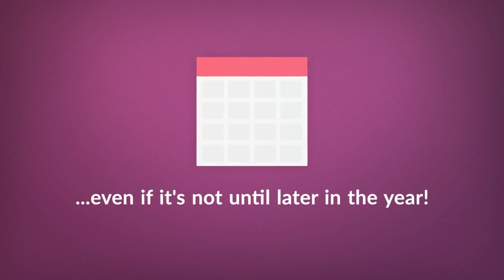☀ 45% Bank Holiday Sale ☀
You can save hundreds of pounds in our 45% Bank Holiday Sale!
Book any of our courses for a fraction of the advertised price and begin studying for a recognised qualification.

Our courses are completely flexible. This means you can take advantage of the sale price and begin studying when you choose – even if it’s not until later in the year.